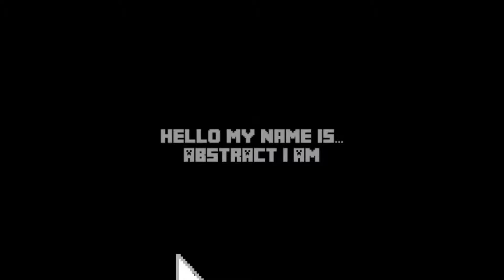BEST WAY TO GET HIGH KILLSTREAKS (MY OPINION)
my thoughts on the best way to get high killstreaks on call of duty black ops 3